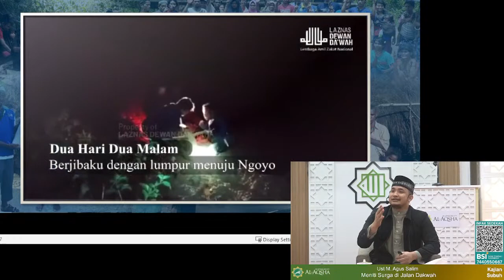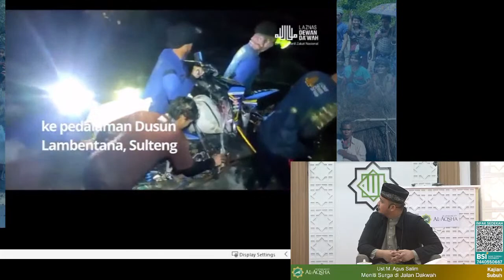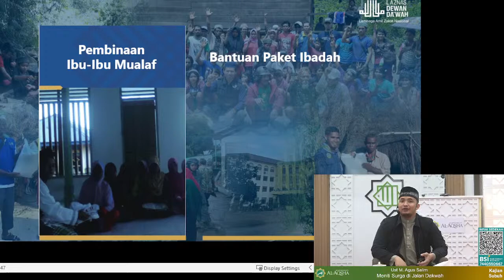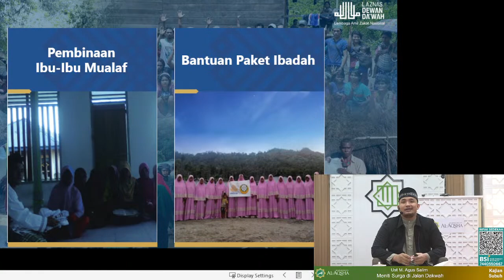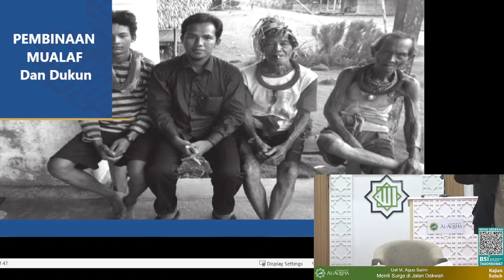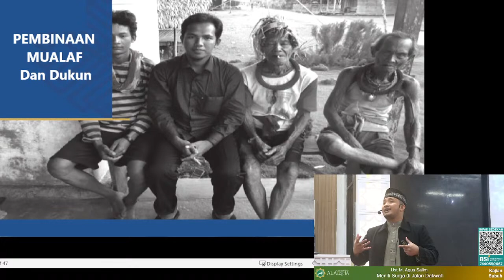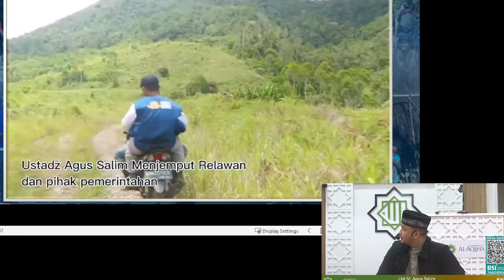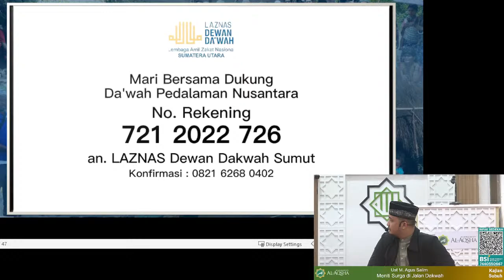Meniti Surga di Jalan Dakwah | Ust M. Agus Salim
Meniti Surga di Jalan Dakwah" | Ust M. Agus Salim | Kajian Ahad Subuh Masjid Al-Aqsha Delatinos
Time: Juli, 30, 2023 05:20 AM Jakarta